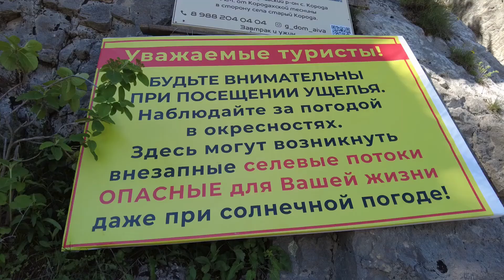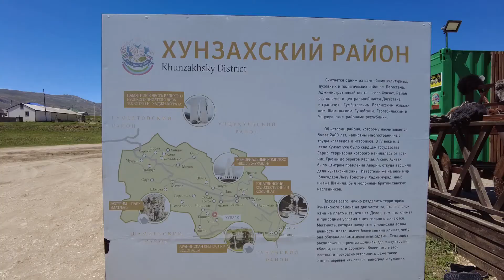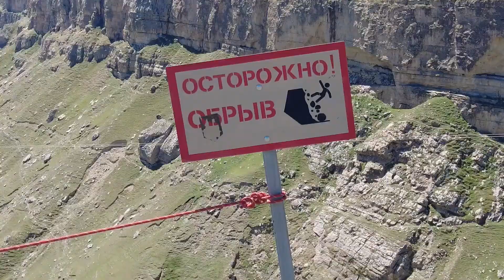Кавказ/Дагестан/Карадахская теснина/водопады/Тобот/Итлятляр/Аранинская крепость/май 2022/обзор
В этом последнем, в рамках поездки на Северный Кавказ, в мае 2022 года, обзоре, я покажу такие достопримечательности Дагестана как: Карадахская теснина, расположинные на Хунзахском плато, водопады Тобот и Итлятляр, Аранинская (Хунзахская) крепость.

00:00    Вступление, дорога
03:37    Карадахская теснина
11:20    Виды с дрона
12:02    Водопады Тобот и Итлятляр
14:50    Аранинская (Хунзахская) крепость
16:40    Заключение